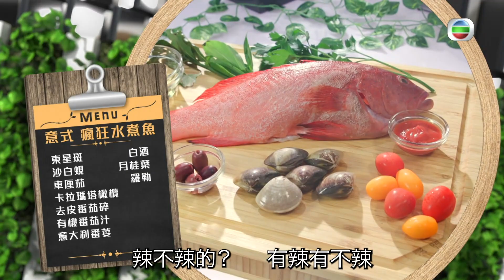教煮爭霸 | 瘋狂水煮魚有幾瘋狂？Shaun人手當鑊鏟用煎魚！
今次到Shaun大顯身手，用東星班製作中西合璧菜式「意式瘋狂水煮魚」！川菜嘅水煮魚大家就食得多，究竟意式嘅水煮魚又係點嘅呢？同埋呢個菜式個名咁特別，其實係點樣瘋狂法呢？OMG!原來係Shaun 人手當鑊鏟用煎魚呀，會唔會太瘋狂呀!?

教煮爭霸｜翡翠台